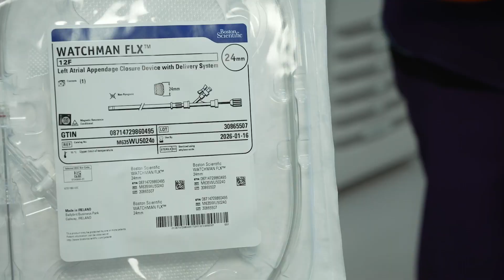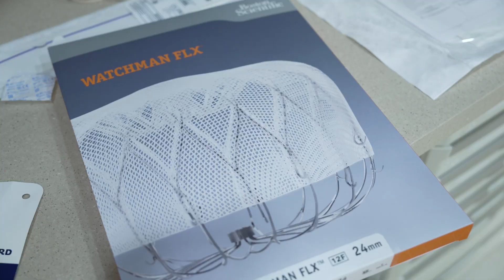Celebrating 1000th Watchman Procedure: Revolutionary AFIB Solution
A look into a groundbreaking milestone at The University of Kansas Health System - the 1000th Watchman procedure for AFIB patients like Charles Richardson. Discover how this innovative solution is transforming lives and preventing strokes, with insights from dedicated doctors and the resilient Charles himself.